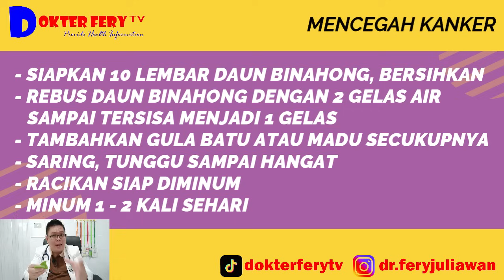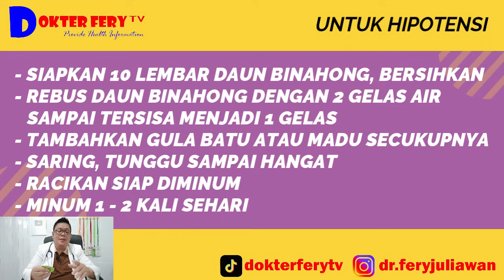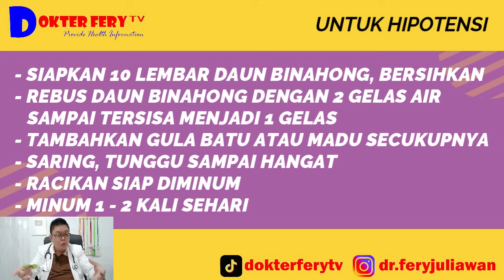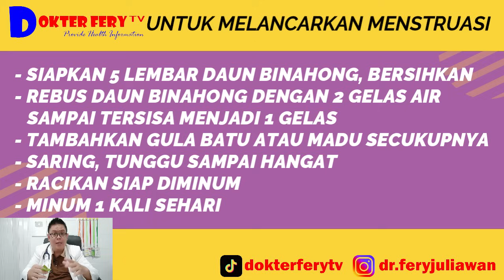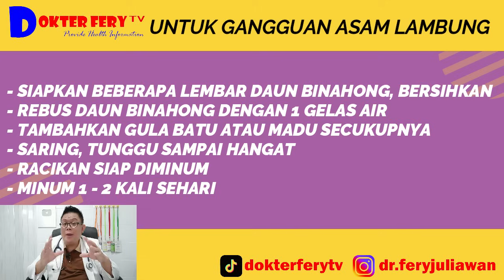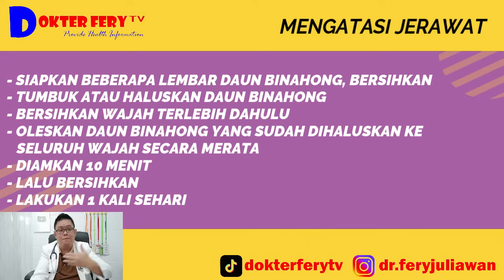MANFAAT DAUN BINAHONG UNTUK KESEHATAN DAN CARA PENGOLAHANNYA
Daun yang berbentuk seperti hati ini mengandung berbagai macam zat aktif.
berdasarkan kandungan zat tersebut, daun binahong mempunyai manfaat yang baik untuk kesehatan.
Apa saja manfaat daun binahong untuk kesehatan ?

simak terus video ini sampai selesai, terima kasih